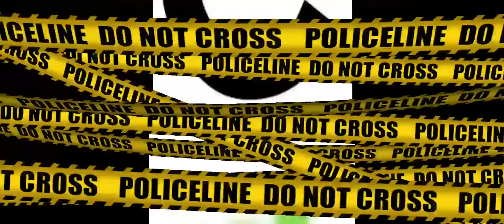a b c alphabet letters Create by Sanjog